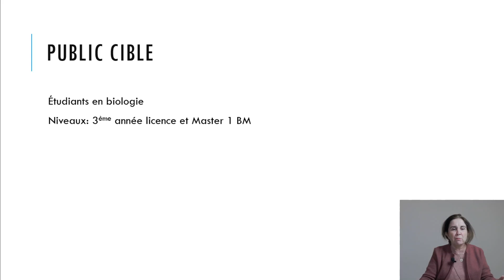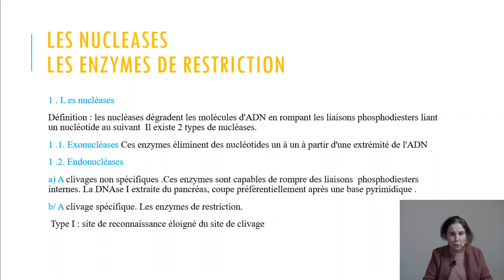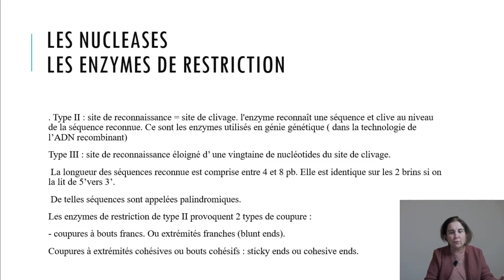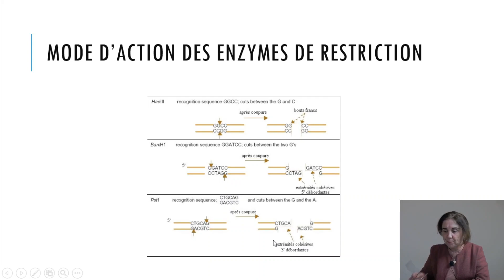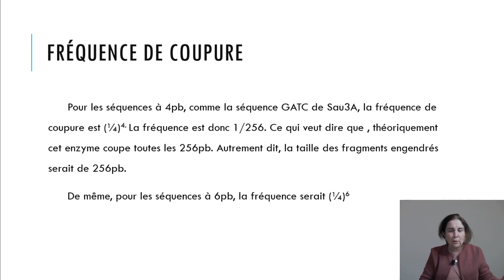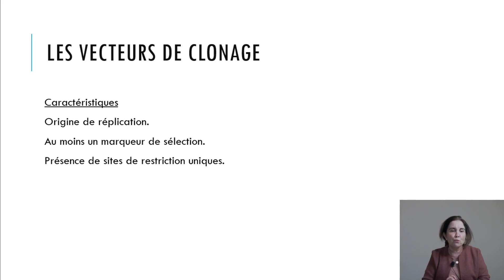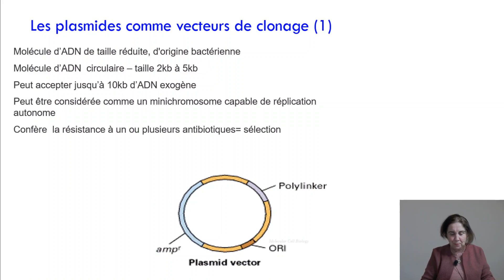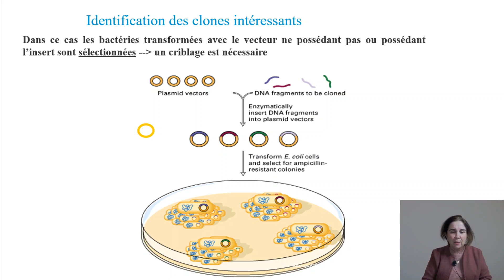Cours Biologie moléculaire et Génie génétique L3 Microbiologie